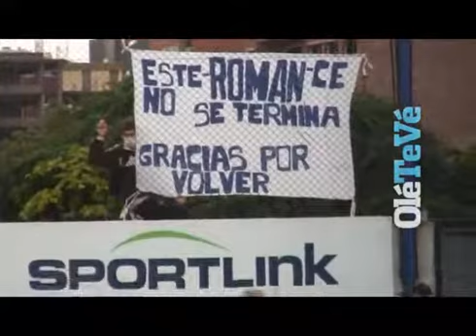Gracias Por Volver Román!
Riquelme se hizo un tiempo en Casa Amarilla para acercarse a un hincha que le había llevado una bandera: Román le pidió el trapo y a cambio de regaló dos camisetas. Además, también firmó autógrafos.